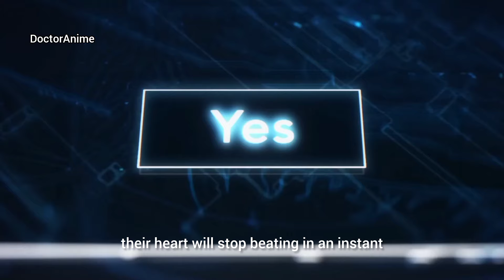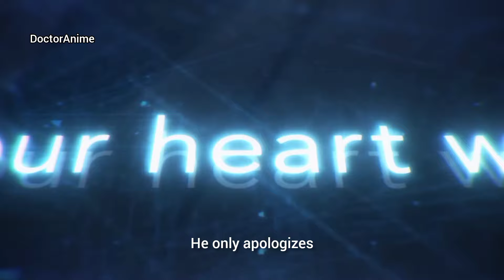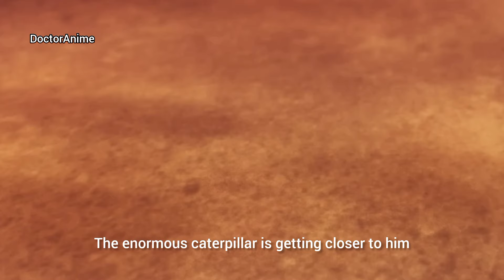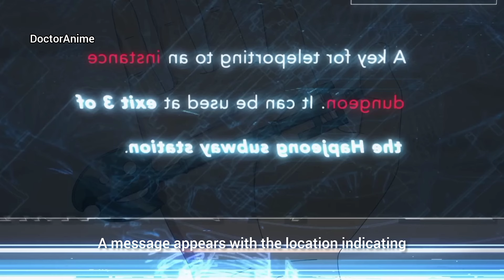E Rank Boy With Useless Skills Levels Up And Gains God Like Powers Solo Leveling AnimeRecap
E-RANK BOY WITH USELESS SKILLS LEVELS UP AND GAINS GOD LIKE POWERS ...By DOCTORANIME

Solo Leveling

Check  in the video 😜🤭

TIME STAMP
0:00 intro( SOLO LEVELING )
0
10:00 outro

_🌟NOTE🌟____
This list is based on my own personal opinion.so you might disagree with the list but everyone has there own opinion when it comes to Anime & we should respect each other.

If you are the creator of this song or the owner's of the pictures or the company that owns this anime and you don't want me to use them in my video,email me and I will take it down as soon as I determine you are the original owner.